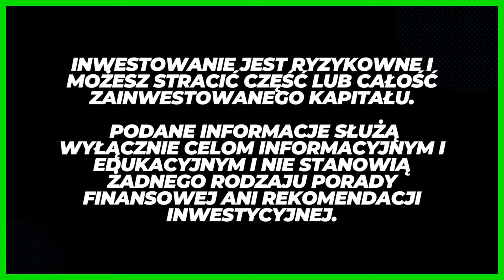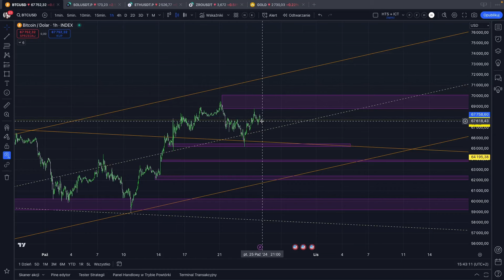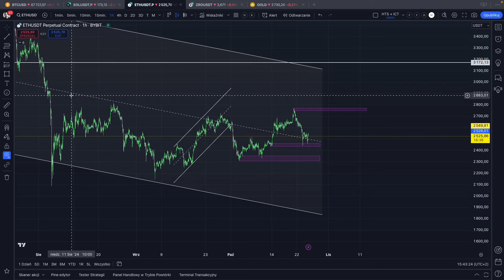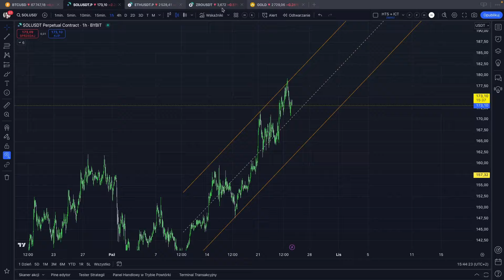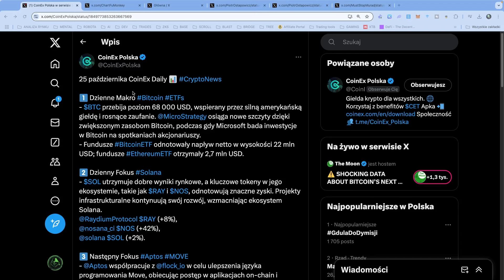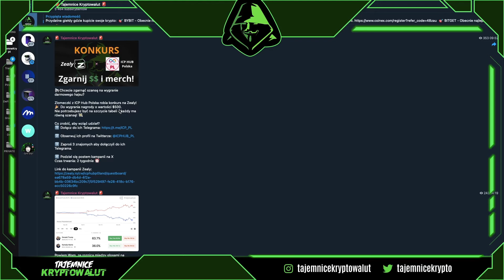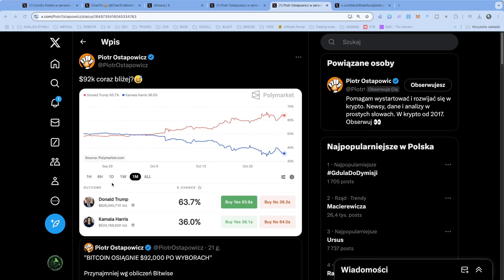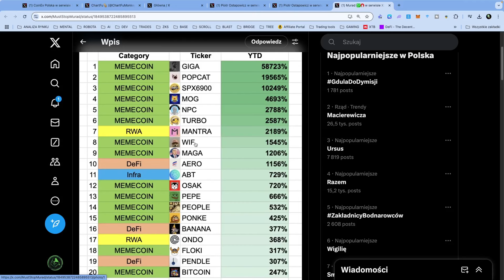Jak Wygrana Trumpa wplynie na Rynek Kryptowalut ?! | KRYPTOWALUTY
🤩 NAJWAZNIEJSZE LINKI 🤩

CZEGO UZYWAM BY BYC SKUTECZYM ?

🎯 BYBIT - Obecnie najlepiej rozwiajajca sie giełda na rynku 🔥 BONUSY !!!

🎯 BITGET - Druga gielda ktorą używam, bardzo wygodna z bonusami !!! 😈

🎯 COINEX - Nowosc w Polsce!

💻 TRADINGVIEW - Platforma analityczna dla traderow!